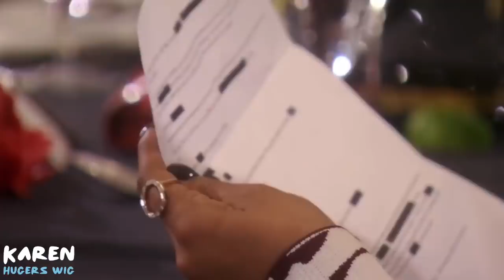Sutton CLEARING Lisa & Erika On RHOBH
Edited By @KarenHugersWig On Twitter.